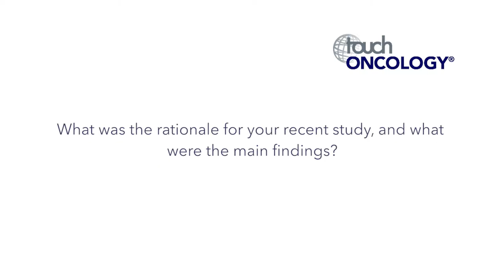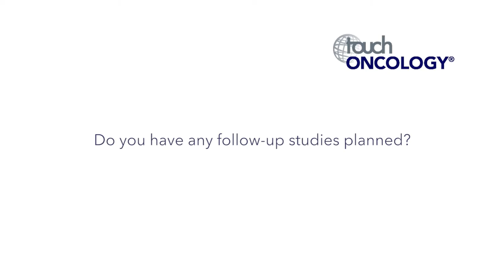ASCO 2017 - Maurice Pérol Interview Part 2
Dr Maurice Pérol talks to us about the recent IFCT-GFPC 0502-Eco phase III study in optimization of maintenance therapy in NSCLC, by tailoring the treatment according to the response from induction chemotherapy.